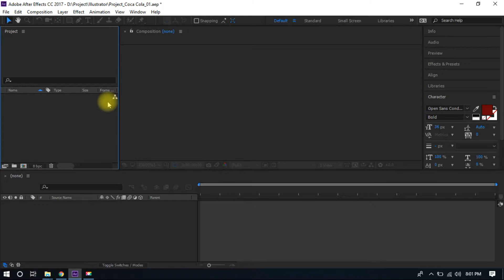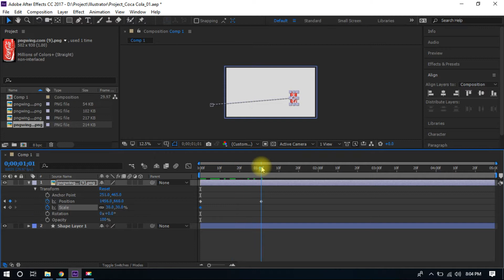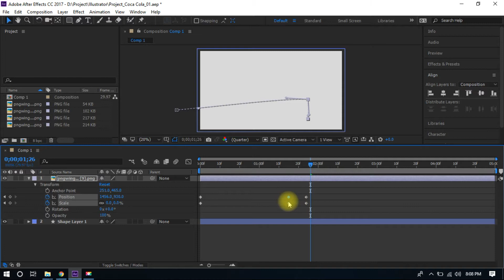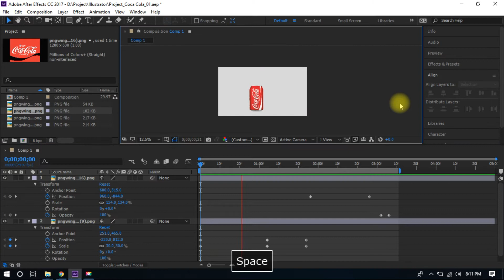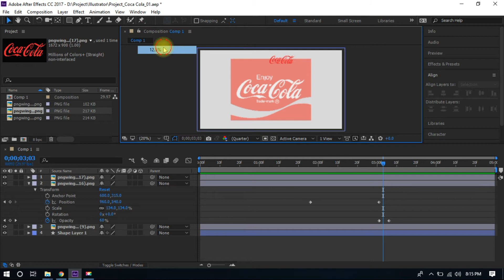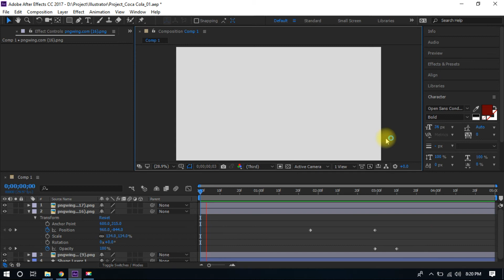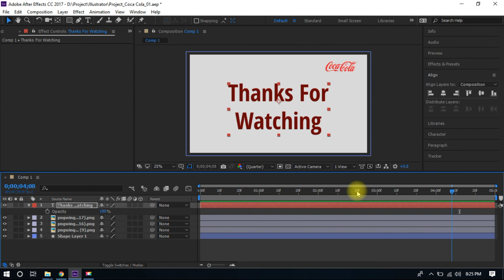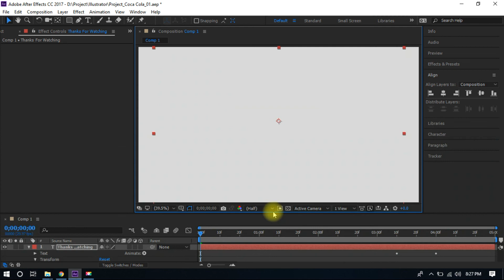After Effects ~ Coca-Cola Animation Ads Design | Tutorial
This video is created for learning purpose. A animation video created with Coca-Cola Ads.